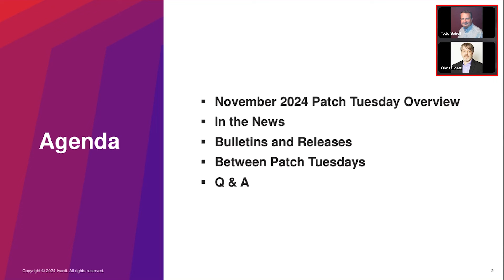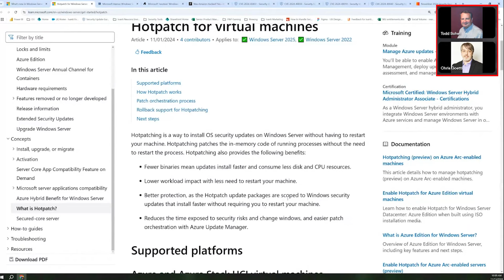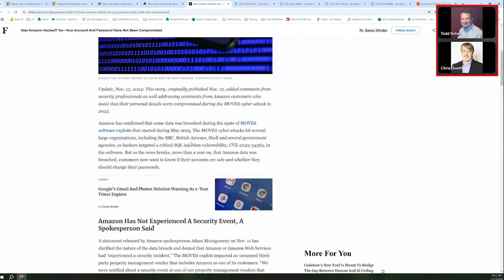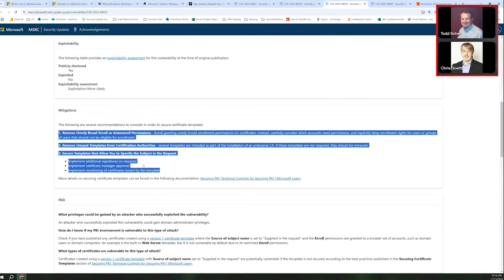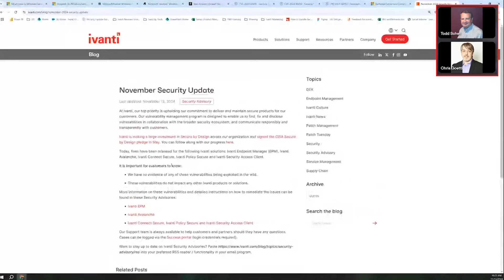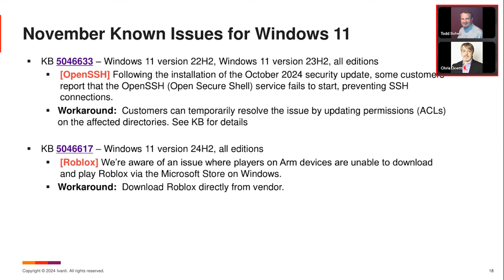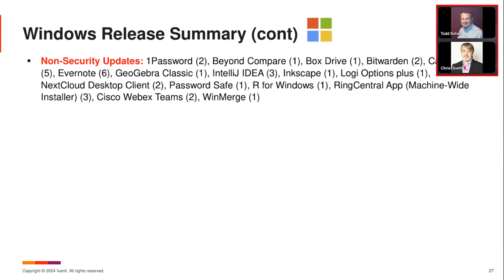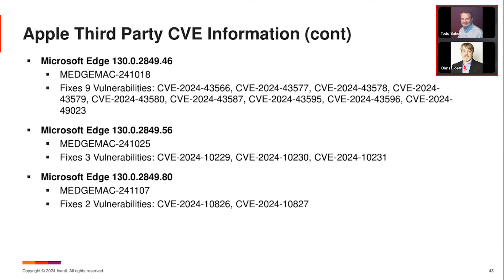November 2024 Patch Tuesday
Microsoft has released updates resolving 88 new CVEs, four of which are rated Critical. The updates affect the Windows OS, Office, SQL Server, Exchange Server, .Net and Visual Studio. Two of the CVEs are confirmed to be exploited, two CVEs are publicly disclosed, and there is an advisory for Sharepoint Server.

Zero-day vulnerabilities
Microsoft has resolved an Elevation of Privilege vulnerability in Windows Task Scheduler (CVE-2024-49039). The vulnerability is rated Important and has a CVSS v3.1 score of 8.8. The vulnerability is confirmed to be exploited. The vulnerability requires an attacker to run a specially crafted application on the target system to exploit the vulnerability and elevate their privileges to a Medium integrity level. The vulnerability affects Windows 10 and later OS editions including Windows 11 24H2 and Server 2025. From a risk-based prioritization perspective, the vulnerability should be treated as Critical.

Microsoft has resolved a Spoofing vulnerability in NTLM (CVE-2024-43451). The vulnerability is rated Important and has a CVSS v3.1 score of 6.5. The vulnerability has been confirmed to be exploited and has been publicly disclosed. If exploited, this vulnerability discloses a user’s NTLMv2 to the attacker who could use it to authenticate as the user. The attack would require minimal interaction with a malicious file, such as selecting (single-click), inspecting (right-click) or performing actions on the file. The vulnerability affects Server 2008 and later Windows OS editions, including Windows 11 24H2 and Server 2025. From a risk-based prioritization perspective, the vulnerability should be treated as Critical.

Public disclosures, third-party vulnerabilities and security advisories
Active Directory Certificate Services
Microsoft has resolved an Elevation of Privilege vulnerability in Active Directory Certificate Services (CVE-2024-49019). The vulnerability is rated Important and has a CVSS v3.1 score of 7.8. The vulnerability has been publicly disclosed. If exploited, the attacker could gain domain administrator privileges. The vulnerability does provide additional mitigations including removing overly broad enroll or auto-enroll permissions, removing unused templates from certificate authorities and securing templates that allow you to specify the subject in the request. The vulnerability affects Windows Server 2008 and later Server OS editions. From a risk-based perspective, a public disclosure puts this vulnerability at a higher risk of being exploited and may warrant treating the vulnerability as a higher severity.

Microsoft Exchange Server
Microsoft has resolved a Spoofing vulnerability in Microsoft Exchange Server (CVE-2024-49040). The vulnerability is rated Important and has a CVSS v3.1 score of 7.5. The vulnerability has been publicly disclosed and exploit code maturity is Proof-of-Concept level making exploitation much easier for threat actors. The vulnerability exists in the P2 From header verification. Starting with the Exchange Server November 2024 Security Update, Exchange Server can detect and flag email messages that contain potentially malicious patterns in the P2 From header. By default, a message will be prepended to the message warning of suspicious behavior. Additional mail flow rules can be configured to automatically reject messages that exhibit suspicious behavior. Microsoft Exchange Server is often targeted by threat actors who specialize in Exchange exploits. From a risk-based prioritization perspective, the public disclosure and availably of PoC-level exploit code warrants treating this vulnerability as Critical.

Microsoft Defender
Microsoft has resolved an OpenSSL library vulnerability in Microsoft Defender (CVE-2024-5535). The vulnerability is rated as Important by Microsoft and has a CVSS v3.1 score of 9.1. The vulnerability affects Microsoft Defender Endpoint for iOS and Android, Azure Linux 3.0 and CVL Mariner. To exploit the vulnerability, an attacker could send a malicious link to a victim via email or convince the user to click a link. The attacker could also send a specially crafted email to the user without the need for them to open, read or click the link.

Ch. Markers
0:01 - November Patch Tuesday
1:49 - Adobe and Windows Updates
6:00 - Windows Server 2025 Issues
8:18 - MoveIt Exploit Concerns
38:55 - Evaluating Hardware Options
39:29 - AI and Hardware Impact
40:12 - Windows 10 Support
42:11 - Exchange Update Recommendations
44:23 - Windows 11 Upgrade Issue
47:56 - Patch Tuesday Wrap-Up